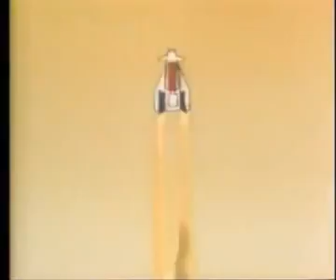sab rider générique FR longueavi - YouTube